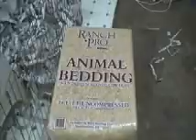Mirra playing tug with her pups on Jan 7th and Jan 6th,2008